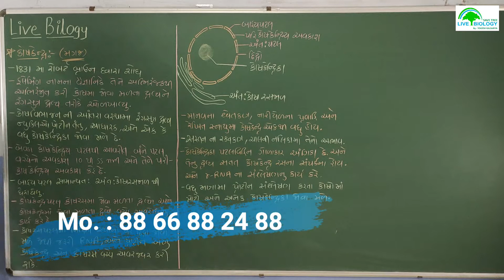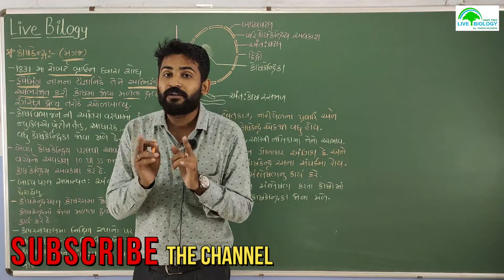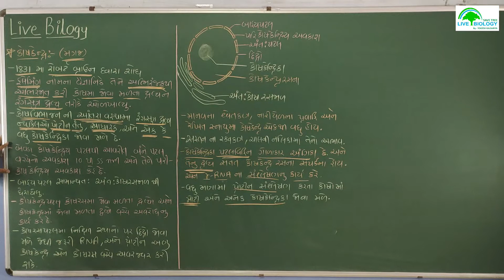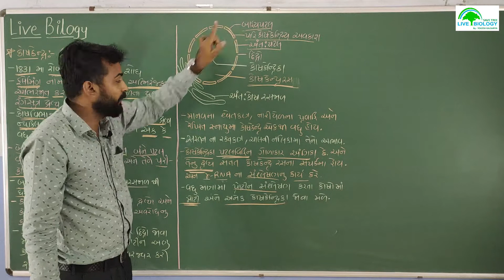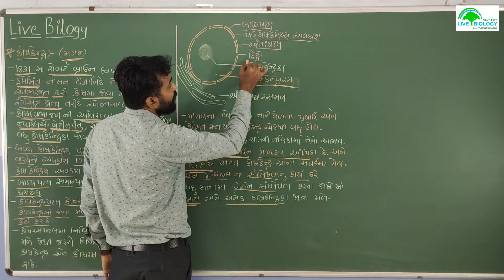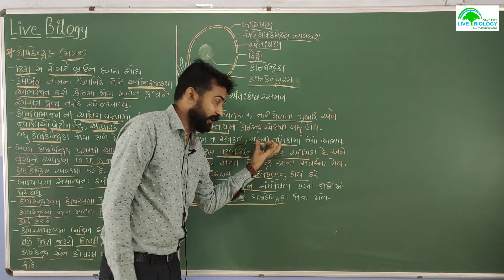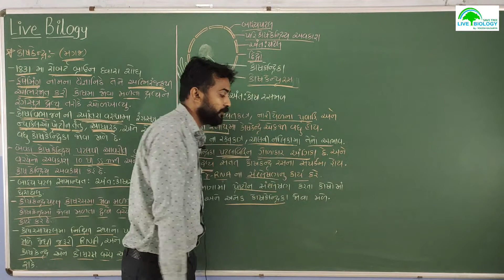11TH CH 8 PART 9